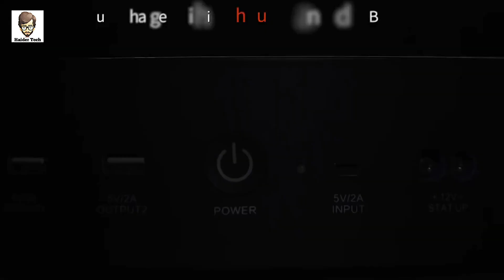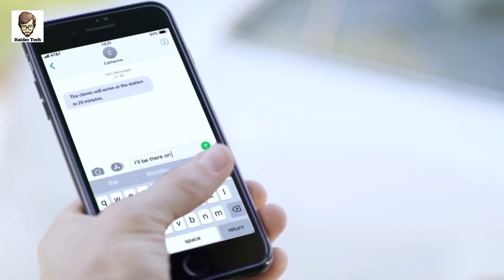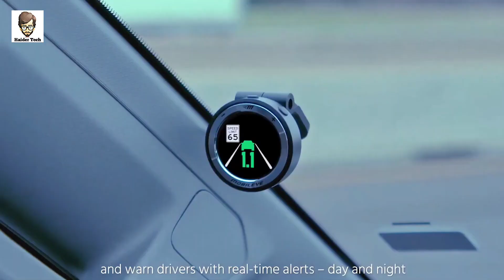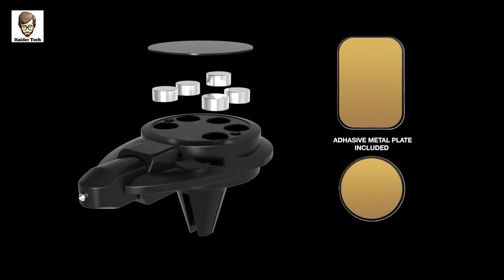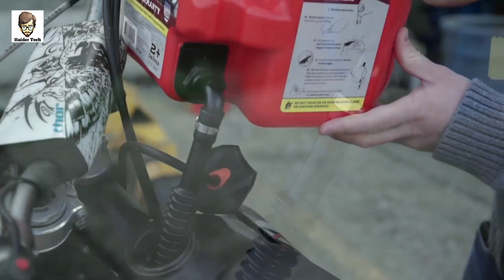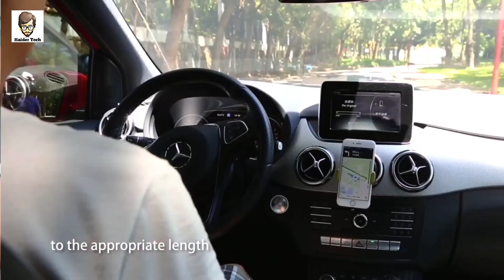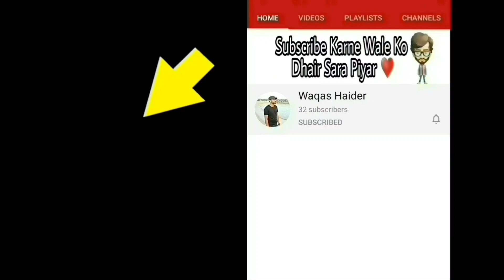Cars K Lie Bnaye Jany Waly Jadeed Treen Gadgets | Car Gadgets | Haider Tech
Asalm O Alikum haidertech Family. In This Video I Will Tell You About Most Advance and New Car Gadgets Hope You Guys Enjoy The Video Give A Like If You Enjoy The Video And Also Subscribe To My Channel To Get More Inormative Videos Like This. Take Care Allah Hafiz..